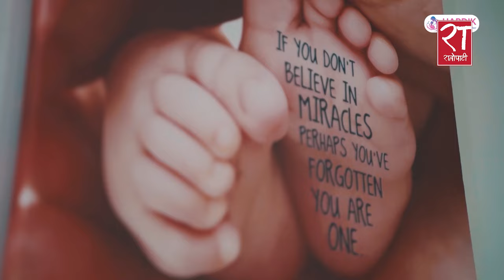प्रधानमन्त्रीलाई कांग्रेसको जवाफ : जंगलबाट राजनीतिमा ल्याएको बिर्सिनु भयो